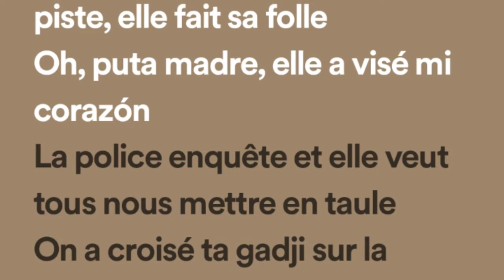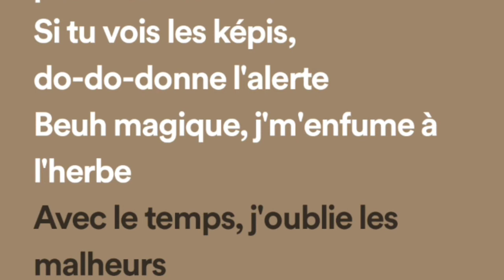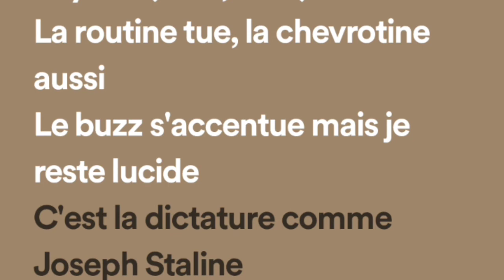Soso Maness - Puta Madre ft. Jul (LYRIC/PAROLE)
« Puta Madré » duo avec Jul, extrait d’« Avec le temps » le 3ème album de Soso Maness, disponible

Clip lyric/parole by NDA Production France (Swaize39, Alexis Meira) 2022 (C) for Soso Maness.